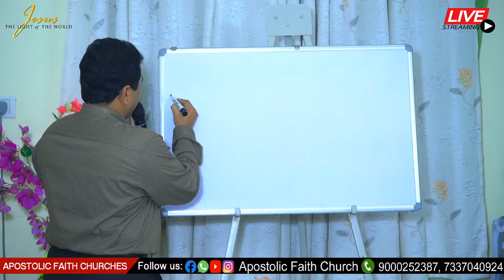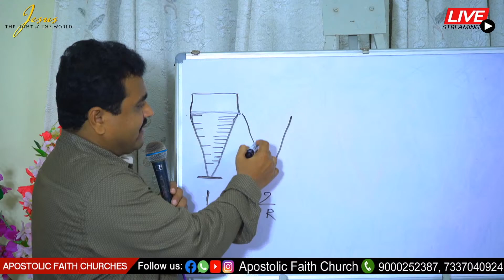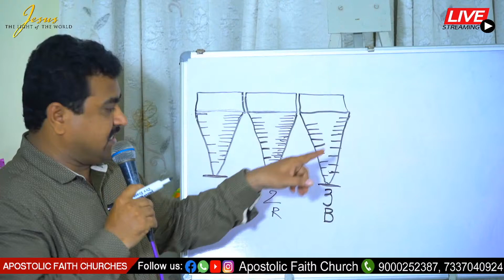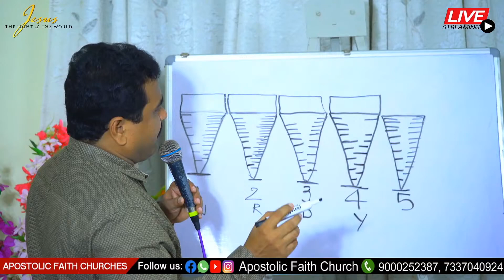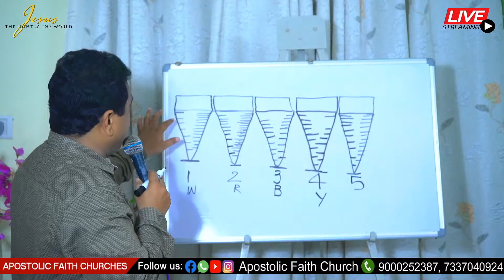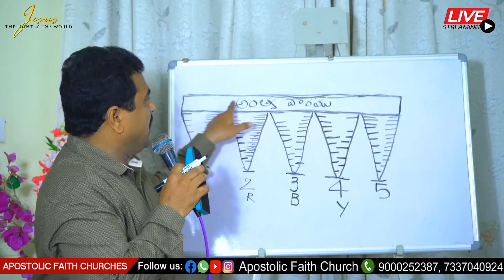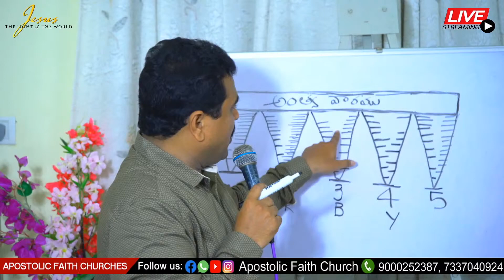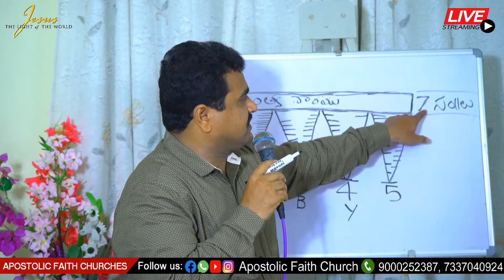Prakatana Grandha Dyanalu || Day 05 || Pastor.R.Raju || Revelation (chapter-6)||28.06.2020|| part 2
Daniel Deeven reserves the right to moderate any comments/commenters that are off-topic, may disrupt the service, be abusive, indecent/inappropriate in nature or as we deem necessary